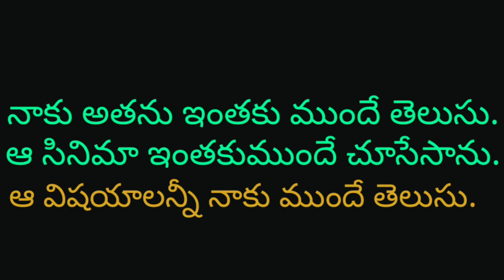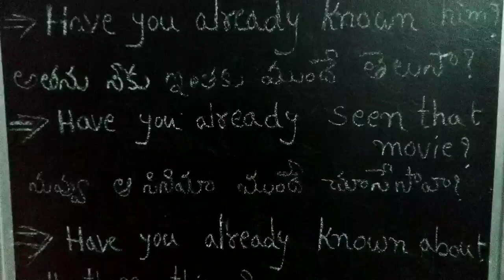Commonly using sentences in English/Spoken English classes in Telugu